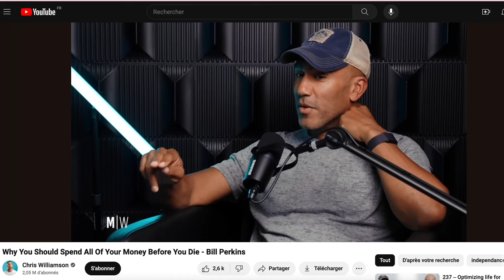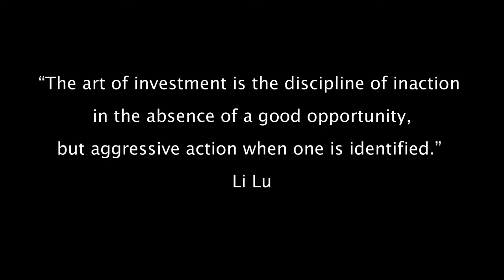J’ai lu 48 livres sur l’argent : voici ce que j’ai appris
📩 Vivre une vie riche grâce à l'investissement : c'est le sujet de ma newsletter gratuite. Cliquez ici pour vous inscrire

Dans cette vidéo, je vous parle des enseignements les plus utiles que j'ai tirés de mes lectures sur l'argent et l'investissement.

Sommaire :

00:00 Introduction
00:18 Avant d'investir faites une introspection
02:29 Le secret d'une vie réussie : mourir fauché
04:28 Les émotions vous aident à prendre de meilleures décisions d'investissement
06:02 L'art de ne rien faire
08:05 La diversification est surcotée